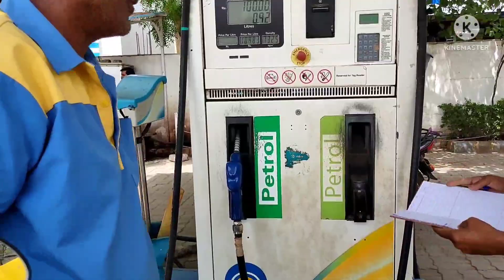Manasa to Neemuch | First Moto Vlog | 😰Garmi ne Halat kharab kardi 🔥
Dosto is video me mene moto vlog setup check krte hue video bnaya he